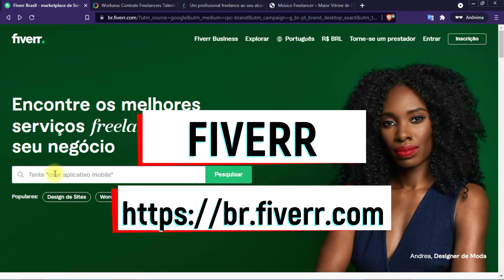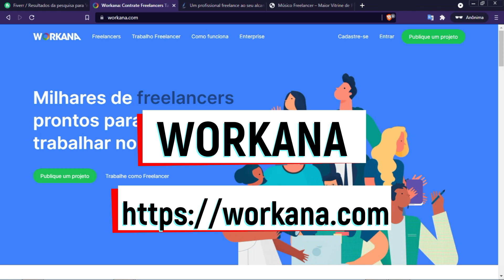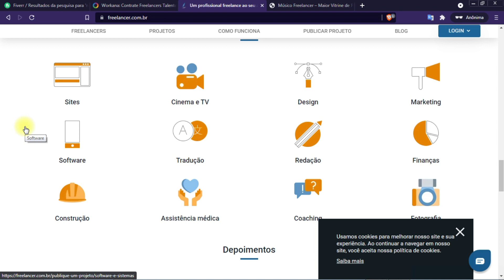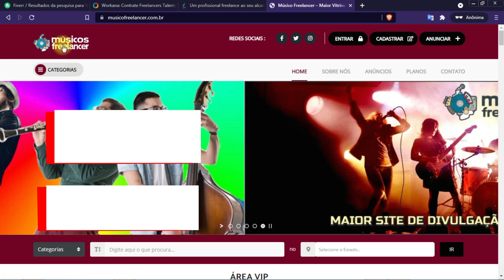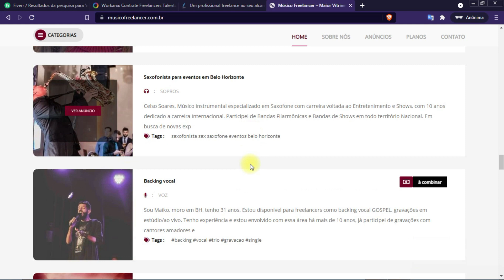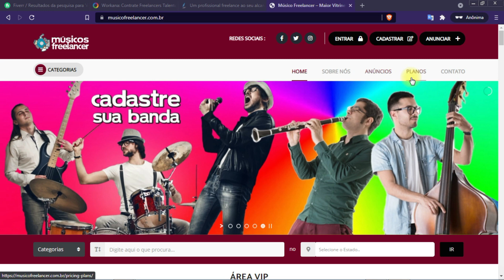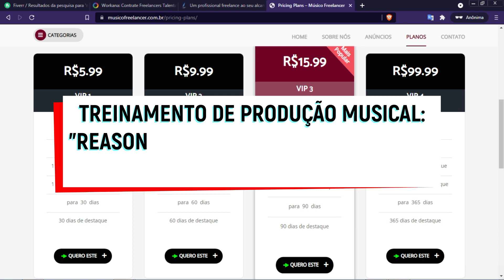DICA 6 - OFERECEÇA SEUS SERVIÇOS PARA SITES DE FREELANCER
CURSOS PASSANDO POR MODIFICAÇÕES, ACRÉSCIMOS E MUDANÇA DE PLATAFORMA, EM BREVE TEREMOS NOVOS LINKS. OBRIGADO PELA COMPREENSÃO.